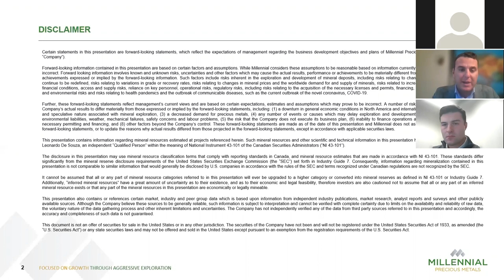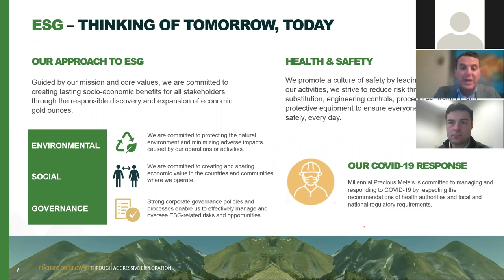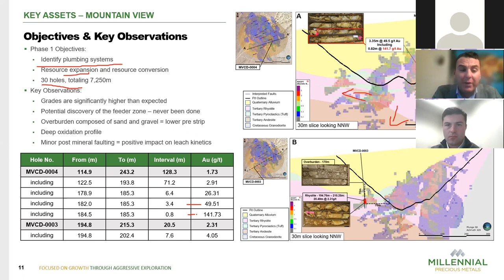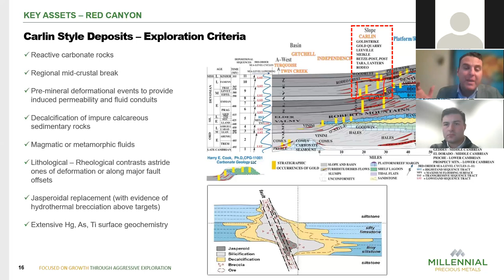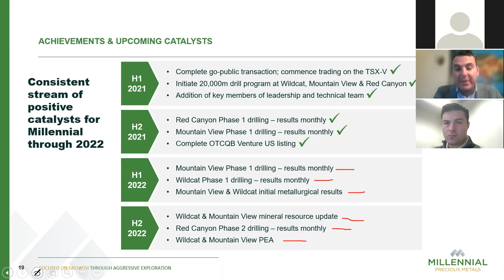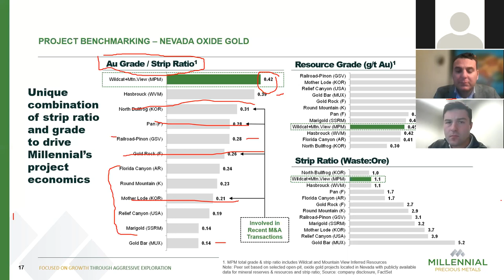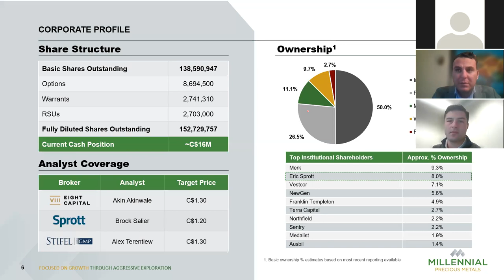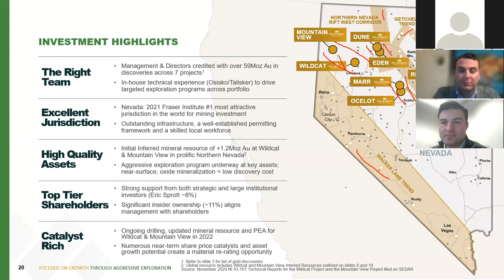Millennial Precious Metals Zoom Presentation - January 18th, 2022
Jason Kosec and Jason Banducci discuss the company's strategy for 2022 and beyond.